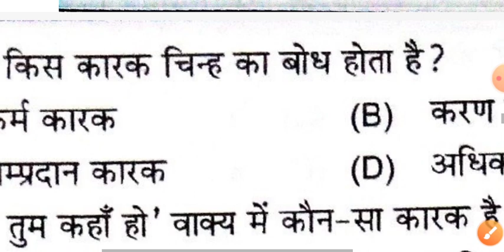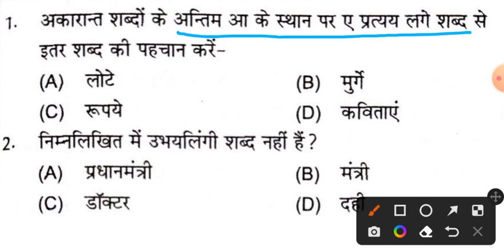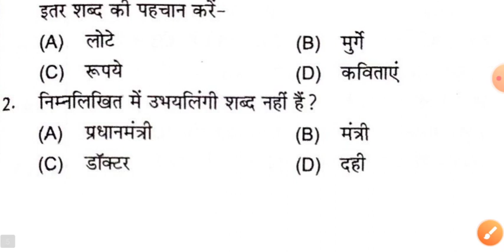Hindi Gk । हिंदी सामान्य ज्ञान । हिंदी प्रेक्टिस सेट-18 । वचन, लिंग ।ukpsc